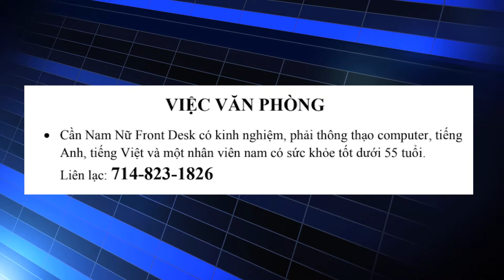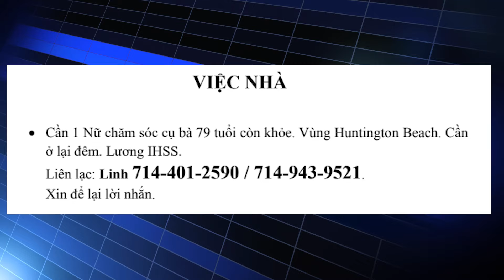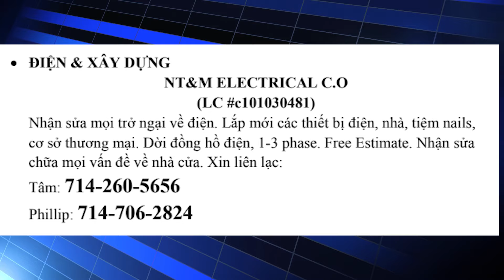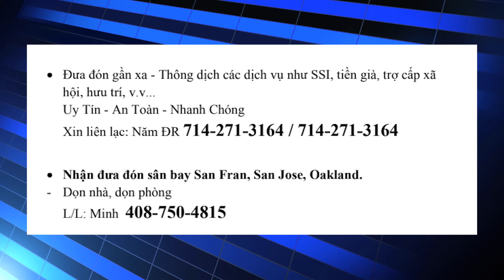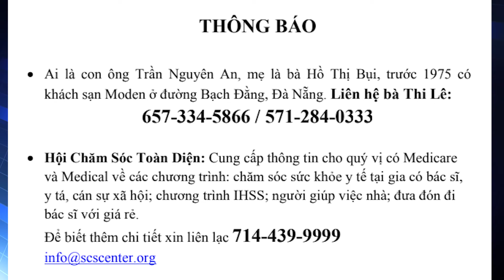SET Rao Vặt | 03/01/2020 | SETTV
10531 Garden Grove Blvd. Garden Grove, California